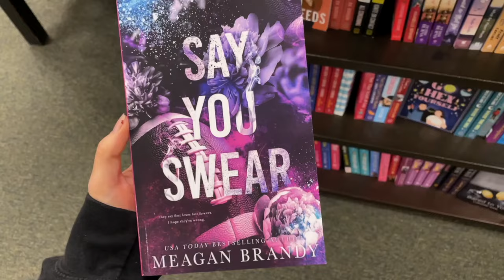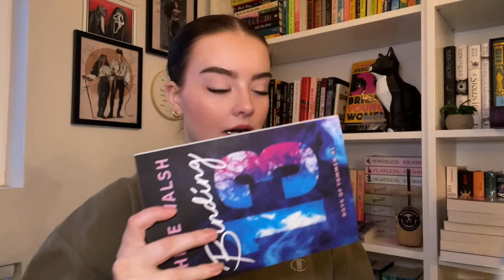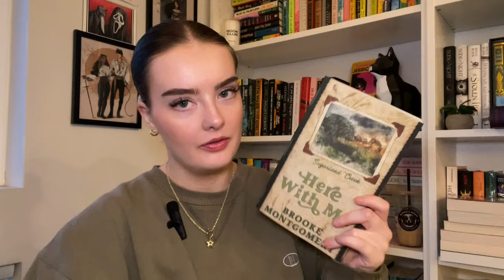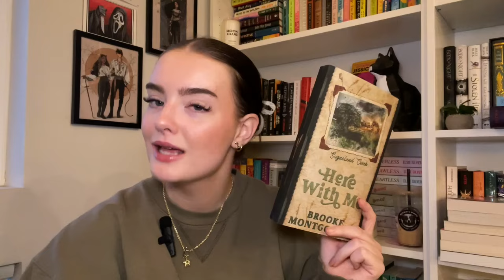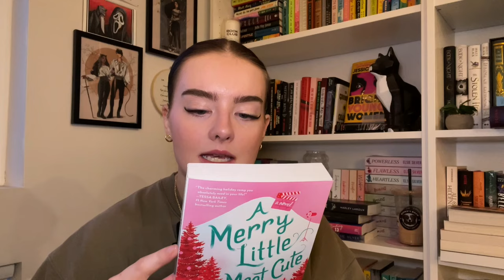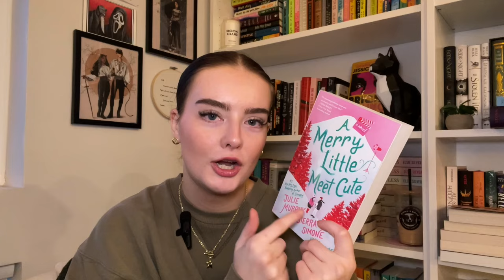book shopping vlog + mega book unboxing haul 📦